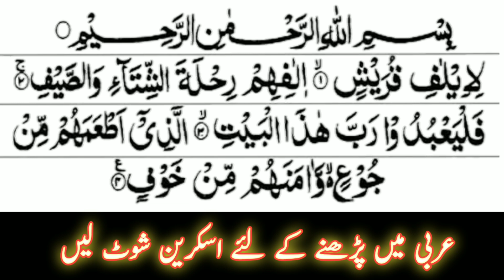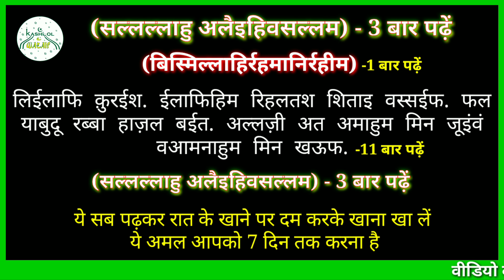Surah Quraish Ka Wazifa ll Qurani Wazifa for Problems ll Surah Quraish Ki Fazilat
Assalamu Aleikum warahmatullahi wabarakatuh,

Aap hamre channel par har qism ki pareshani ka wazifa hasil kar sakte hain.
Hamare channel par jo bhi wazifa bataya jaega us par amal karne ki aap sabko ijazat hai.
Hamare channel par jo wazife bataye jayenge unko karne mein kisi bhi qism ka koi nuksan nahi hai.

Agar Aap kisi bhi wazife ka jaldi se fayeda dekhna chahte hain to 5 Waqt ki namaz pabandi se padhein.

In Amal ko jo bhi bhai bahan jitne ziyada yaqeen ke saath karenge unko utna hi ziyada fayeda Hoga.

Allah paak hum sabki tamam pareshaniyon ko door farmaye

आमीन. अल्लाहुम्मा आमीन.